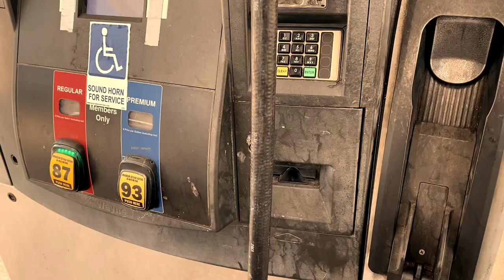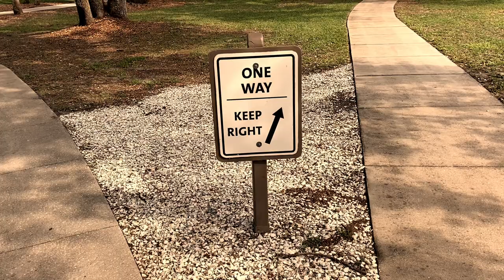This guy was rocking the ACCORDION! // VLOGS WITH JOSH // Episode 4